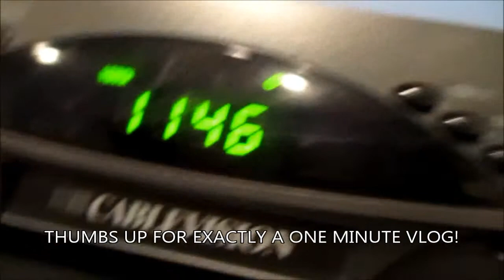GOOFY HAT! (6.29.13 - Day 148)